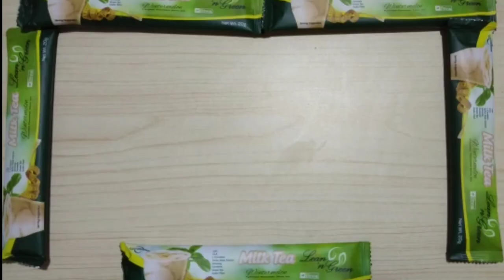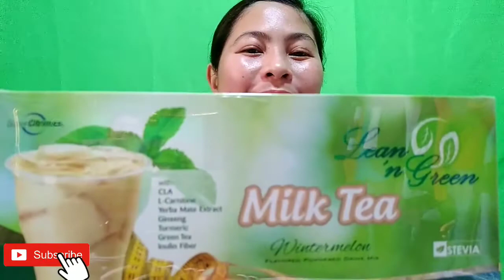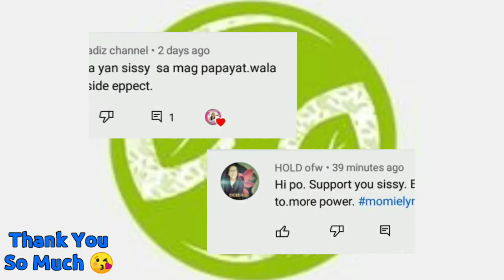ANO ANG MILKTEA NI LEAN 'N GREEN & ILAN ANG LAMAN NG ISANG BOX? | MAHIWAGANG MILKTEA | Rheavell AR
Magandang araw sa inyong lahat. It's me Rheavell, Welcome to my Youtube Channel, kung bago ka pa lang sa channel ko, don't forget to like, comment, subscribe and hit the bell button for my upcoming videos.

Brief introduction about me, I am a distributor of Lean 'N Green Company since April 2019 and also a user of thier different products like slimming coffee, resveratrol powder mix, milktea, and hapi pads (sanitary napkins for day, night and panty liners).

Ang video na ito ay tungkol sa products ng Lean 'N Green sa katanungang ano ang milktea at ilan ang laman ng isang box?. Lets find out and enjoy wacthing.

DIRECTIONS: Mahiwagang Kape
•Pour content in a cup of hot water (150ml)
•Stir & enjoy

DIRECTIONS: Mahiwagang Juice
•Empty one sachet into a glass.Add 400 mL cold water.
•Stir well and enjoy!

DIRECTIONS: Mahiwagang Milktea
•Pour contents of one(1) sachet into a glass. Add 400mL cold water.
•Stir well to dissolve powder.Serve and Enjoy!

SRP
√Mahiwagang Kape - Php 270 (7 sachet / Box)
√Mahiwagang Juice- Php 365 (5 sachet / Box)
√Mahiwagang Tea- Php 365 (5 sachet / Box)

PRECAUTION"
 "For adults use only. Not recommended for children, pregnant and lactating women".